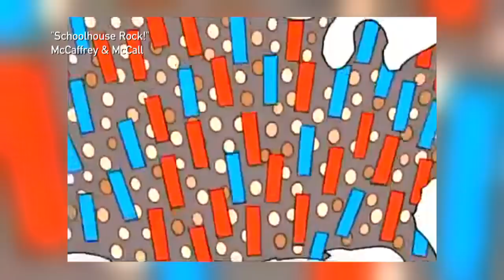Harvard’s Lawrence Lessig On His Legal Fight To End “Winner-Take-All” Rules In Electoral College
Is the Electoral College broken? So argues Harvard Law Professor Lawrence Lessig, a former presidential candidate and the founder of the non-profit group Equal Citizens, who along with people like former Mass. Governor Bill Weld, is leading a series of lawsuits to fix it. Lessig joined Jim Braude to discuss.